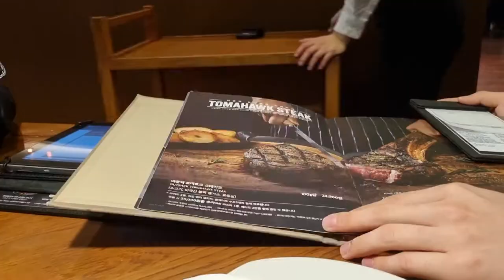페밀리레스토랑 아웃백에서 행복한 시간 마음벗 Vlog Happy time at the family restaurant Outback